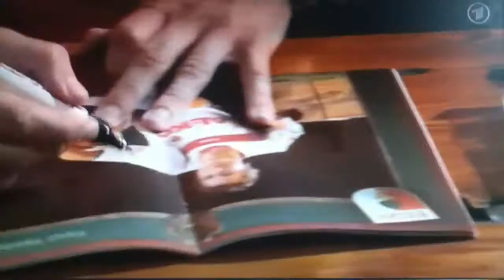Spektukulär: Fc Augsburg Gewinnt Gegen Wolfsburg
Es ist Spektakulär. Fc Augsburg gewinnt 2:1.